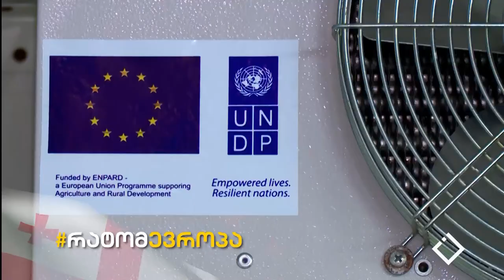ჰეშთეგი / Hashtag - რატომევროპა - ვახტანგ კონცელიძე / ევროკავშირი